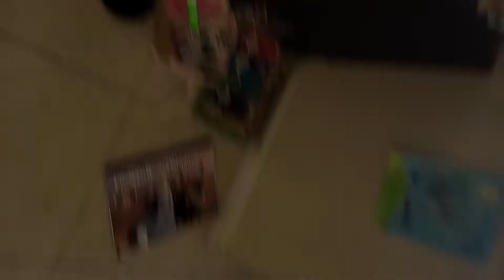Late and first day of school with Zayan!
Watch as Zayan goes in person school!